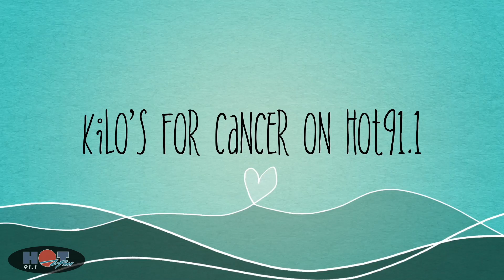Kilos For Cancer Final Reveal Tomorrow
Sam and Edmos final weigh in results after a tough fitness challenge to lose kilos and raise money for Bloomhill Cancer Help